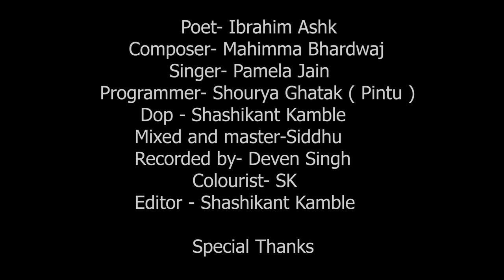Teri Zami | Musical Tribute to | Lata Mangeshkar | Ibrahim Ashk | Mahimma B | Pamela Jain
Here we present a heartfelt tribute 🙏to Bharat Ratna Lata Mangeshkar ji  who has inspired billions to dream through her songs and a Great Shaayar Ibrahim Ashk ji ...

Each and every word of this Ghazal , which is beautifully Penned by Ibrahim Ashk ,inspired me to compose...I m sure that magic of his words will touch your heart and Soul

Aap hamare Dilon mein
hamesha zinda rahenge.

Audio credits
song       Teri Zami
lyrics       Ibrahim Ashk
Music      Mahimma Bharadwaj
Singer     Pamela Jain
Arranger   Shourya Ghatak
mix n master    Siddhu
Recordist   Deven Singh
video          Shashikant

Lyrics :-

Teri zami se uthege toh aasma honge
Hum aise log zamane me ,
phir kahan honge

Chale gaye toh pukaaregi ,
Har sada humko.
Na jaane kitni zabaano se hum bayaan honge.

Hain apani mouj ke  bahte hue samandar hum.
Tamaam Dasht-e- junoo me,
ravaan davaan honge